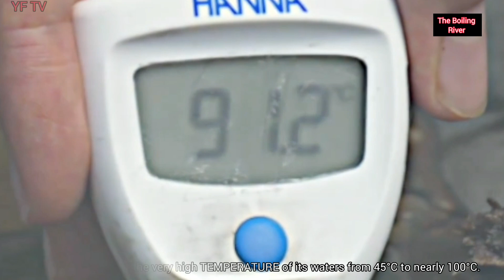The Hottest River in the World | The Boiling River of Amazon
Amazon River
The Shanay-Timpishka is a river that flows into the Amazon River, called the "only boiling river in the world". It is 6.4 km long. It is known for the very high temperature of its waters—from 45°C to nearly 100°C.

Cheapest Island Ever Listed For Sale | $400 Beautiful Island.